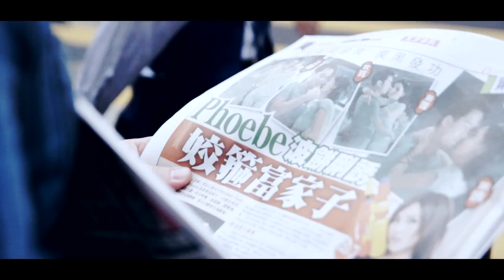Video des Monats März 2014 - Hong Kong Justice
Video des Monats März 2014 - Das Video des Monats im März wurde uns von Laurin Biersack eingesendet. Dabei wurden eine Canon EOS 550D mit Tamron 24-70 mm 1:2,8 und Sigma 30 mm 1:1,4 DC HSM verwendet.